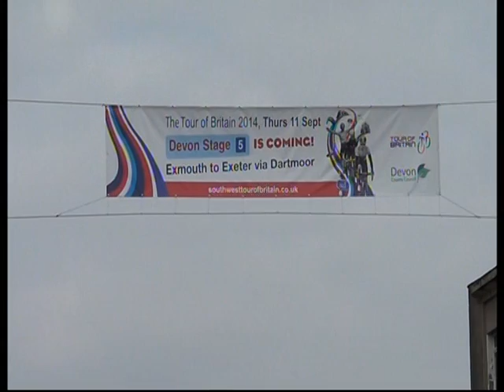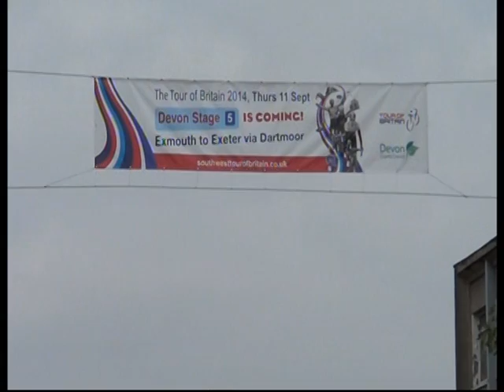The Tour Of Britian Devon Stage Finish 2014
Description part 2/2 join adr films in Exeter for the end of stage 5 of this cycling event.
by adr films 2014 C